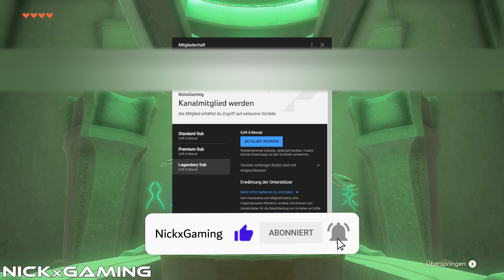*NEU* Kamtu-kisa-Schrein mit allen Truhen abschließen! ► Zelda Tears of the Kingdom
Die Kanalmitgliedschaft (Subs) gibt es in den Ausführungen: 1,99€ / 4,99€ / 9,99€ pro Monat